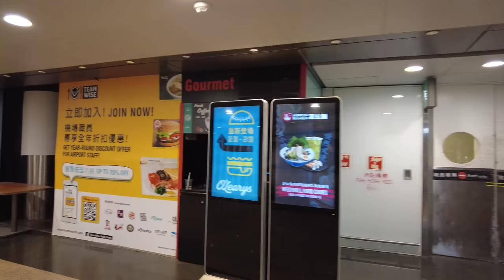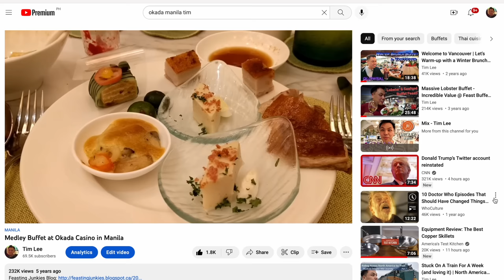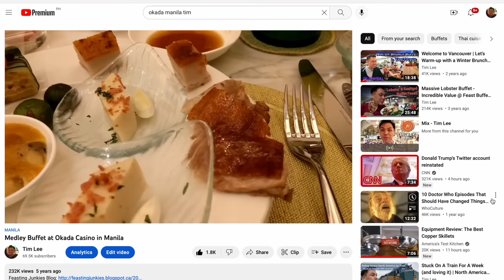Buffet in the Philippines | Manila's Massive Seafood Buffet at Okada Manila...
It's been incredibly busy at work with 18 hour days through the weekdays and the weekends, so when there's an opportunity for a little break, let's take full advantage of this!  So happy to connect with each other and let's make this moment special by going to one of the best buffets I've been to.  The catch?  It's in the Philippines!  ...and half the fun is simply getting there!

Years ago, when I had the good fortune to work in the Philippines, I got a chance to visit a luxurious buffet that was overwhelming is size and quality in the best possible way!  It was called the Medley Buffet at the @OkadaManilaIntegratedResort Casino in Manila.  Back then they were just going through their soft openings and even then, it was grand!  Over the top in every respect, it's the Vegas style buffet but with the grandeur, elegance, and hospitality of the Philippines!  Lobster, lechon, succulent meats & carvery, and probably the largest dessert station I've encountered.  Fast forward a couple of years (or five), and I can't wait so see what it's like now!

Thank you for joining me on this crazy food adventure and so happy we can connect together virtually!  Here are some useful links:
 • Okada Manila Medley Buffet
    • Okada Manila, New Seaside Dr, Parañaque, Metro Manila
    • Weekend Dinner Buffet: $50 USD / PHP 2,950

Music Used  @Roa Music
• Song: Roa - Believe